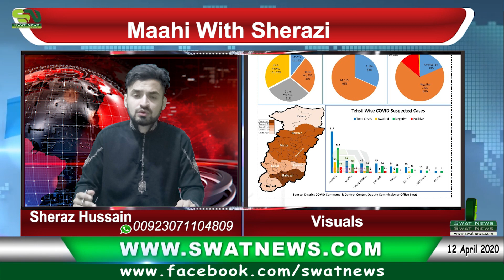Maahi With Sherazi ! Episode# 10 ! Swat News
Maahi With Sherazi ! Episode# 10 ! Swat News Wtih Sheraz Hussain